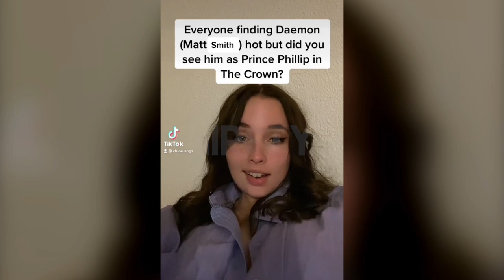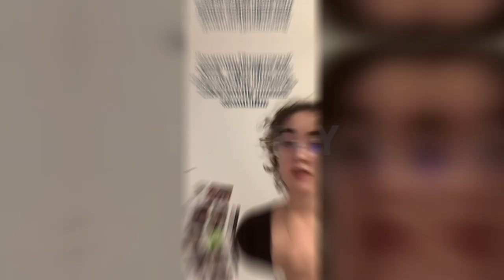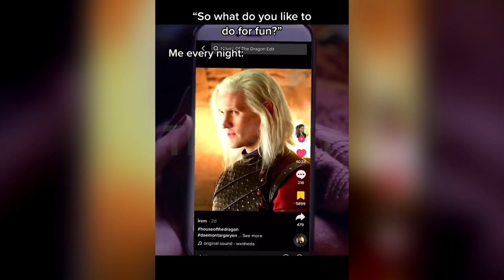Matt Smith Thirsted Over By Female Celebrities! (Daemon Targaryen Thirst)